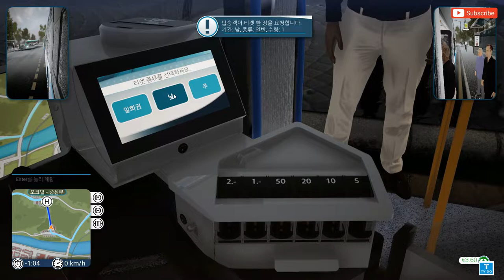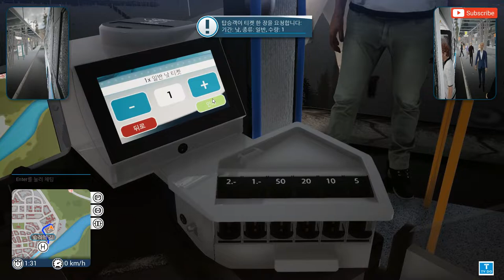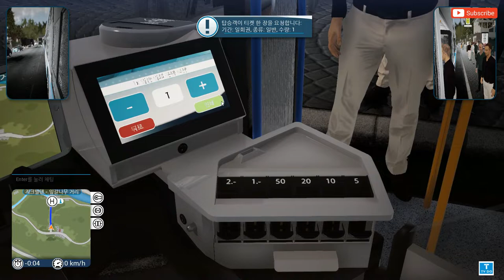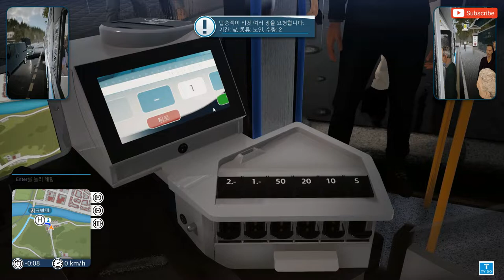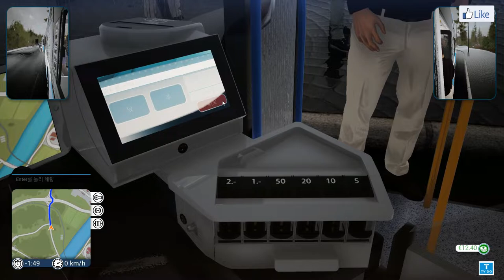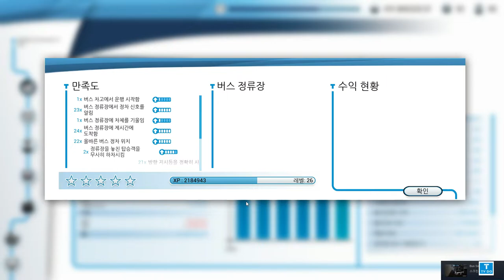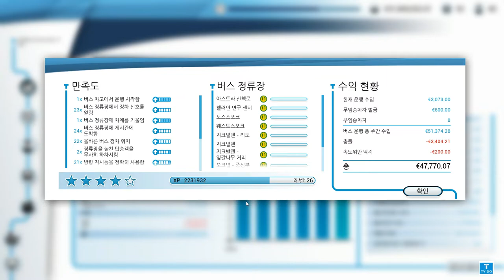[G29,TrackIr5]BusSimulator18 Man Lion City,버스시뮬레이터18 비오는날 운행 {;26 운행일지}[TV Do]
CPU :I7-9700k
RAM : 32GB
GPU : RTX2070Super
SSD : 2TB
HHD: 4TB